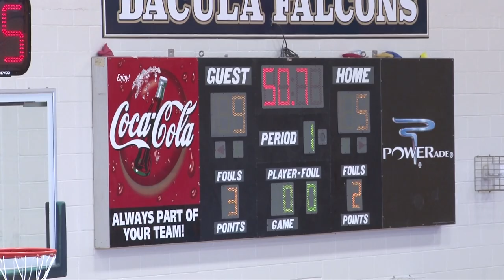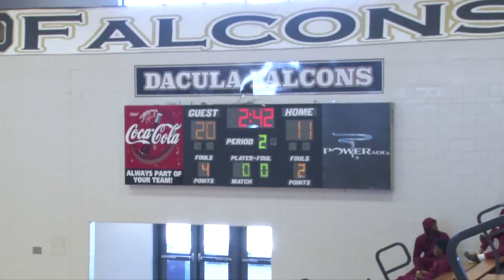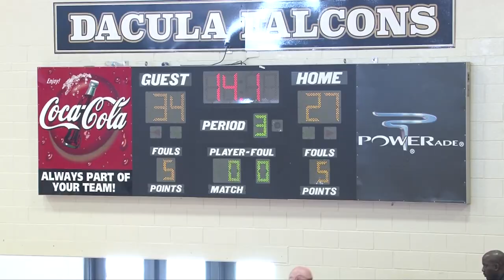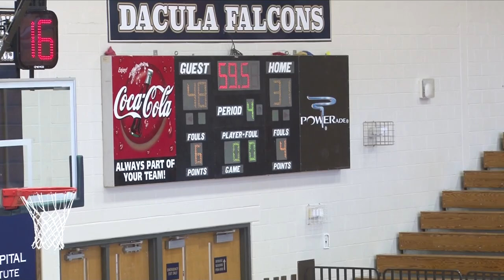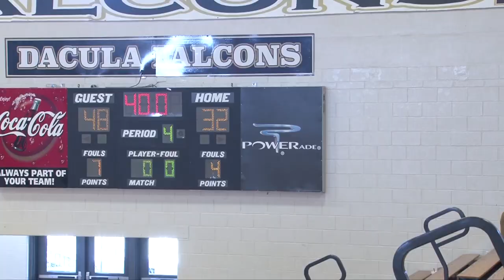Grayson vs. Loganville - Womens Varsity |11.22.21| Dacula Tip-Off Classic @ Dacula High School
The Grayson Rams led by 1st year HC Tim Slater battle HC John Zorn's Loganville Red Devils.   Game time is 12 pm at Dacula HS in Dacula, Georgia.   Grayson dons the blue jerseys while Loganville sports the red/white uniforms.